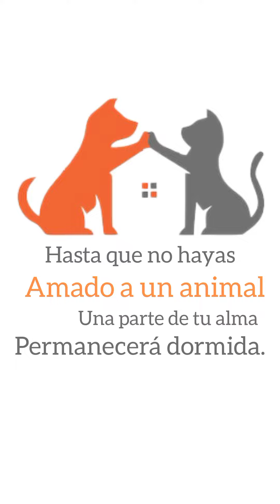🐾🌟 ¡Conoce a las mascotas de nuestros actores! 🎬💖 Hamlet Paredes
📽️ En “Con Animales, la Vida es Mejor “, te presentamos a los fieles compañeros que llenan de alegría la vida de nuestros actores. ¡Prepárate para enamorarte! 😍🐶🐱

🌟 ¡No te pierdas las historias tus actores junto a sus mascotas! Mientras disfrutas de sus videos, recuerda nuestro slogan: “Comparte tu amor, cambia una vida”. 🙌💕

🎬 ¿Listo para dejarte envolver por la ternura y la alegría que nuestras mascotas irradian en cada momento? ¡Sigue el hashtag ConAnimalesLaVidaEsMejor y déjate inspirar por estas hermosas
historias! 😊🐾